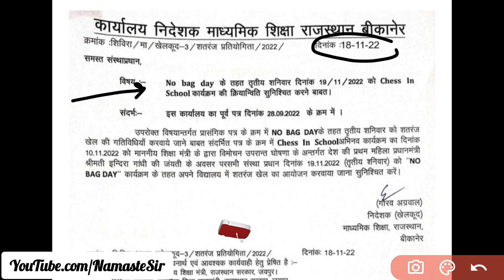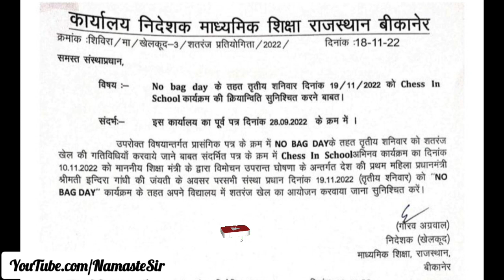समस्त स्कूलों को No bag day को Chess in School कार्यक्रम की सुनिश्चित करने बाबत आदेश जारी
no bag day, no bag day activities, no bag day record UPDATE, Mukesh Nitharwal

No bag day activity in hindi
Hindi activity for no bag day
नो बैग ड़े की समस्त गतिविधि हिंदी में

No bag day, Saturday no bag day, rajasthan no bag day, no bag day rajasthan

news
no bag pack day
no bag day
on saturday
saturday enjoy
no bag pack ucp
no bag pack day at ucp
no bag day
no bag day गतिविधि
नो बैग डे की गतिविधि क्या है
शनिवार को नो बैग डे कैसे मनाएं
no bag day को क्या क्या गतिविधि करवाएं
स्कूल में no bag day के दिन कोनसी गतिविधि करवाएं
no bag day ke din kya करवाए
no bag day ke din konse games karwaye
no bag day par students ko konse khel khilye
school staff no bag day ke din baccho se kya karwaye
no bag day ki थीम
no bag day theme
नो बैग डे
saturday themes for students
no bag day ke समूह वार गतिविधि
कक्षा वार समूह
ok education with meditation
no bag day shanivar
no bag day/no bag day activities/ नो बैग डे/no bag day/ kabaddi कबड्डी/ok education with meditation
basta mukt shanivar
no bag day school activities
no bag day activities
no bag day plan
school readiness register
school readiness program
redinesh
readiness
register
chahak karyakram
चहक कार्यक्रम
record
bag free saturday
no bag day ke din bachchan ko kya kya gatividhi kare
# basta_free_saturday
power of focus
no bag activity
bag free saturday kya h
no bag day kya h
rajasthan sarkar
bd kayla
no bag day हर शनिवार क्या करेंगे स्कूल में? नो बेग डे गतिविधि स्कूल 2022-23 शिविरा आदेश
rajasthan
education department
government of rajasthan
bhasthmuktdivash